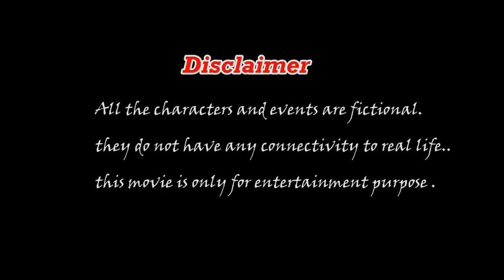Hyderabadi Slang ft Baba bhai pheku | hyderabady comedy |Deccan Drollz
hyderabadi slang language and  funny jokes with lala ,ajju and baba bhai pheku .

Cast
Ebadur Rahman ( lala bhai )